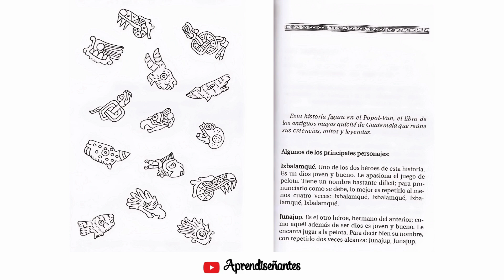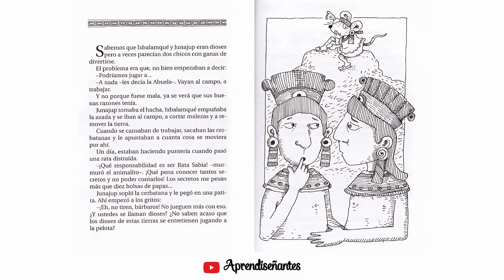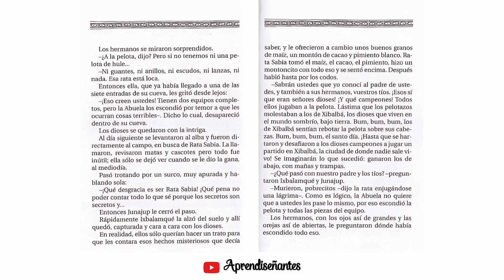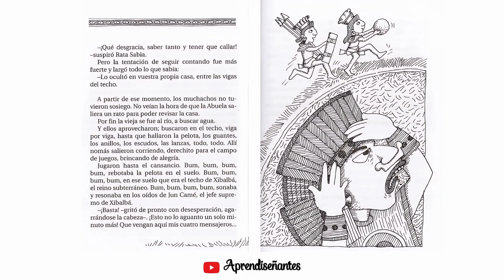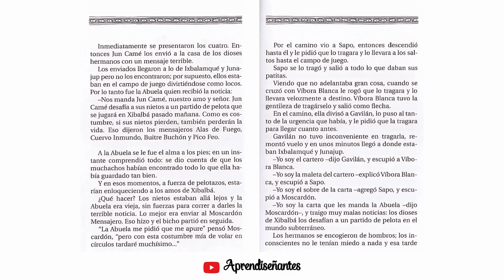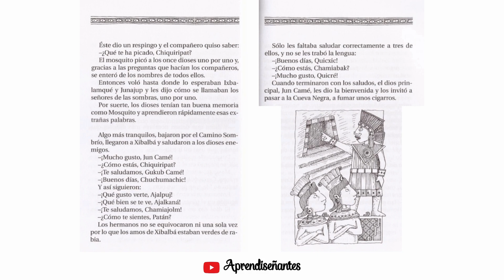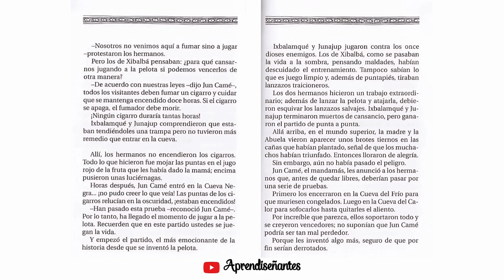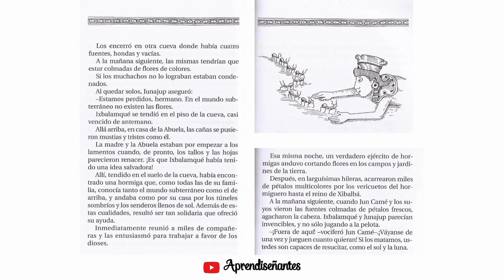Mito maya LOS DIOSES CAMPEONES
Contáctame si necesitas analizar o responder preguntas sobre un libro, hacer un pedido especial o enviarme una obra autopublicada que necesite difusión: